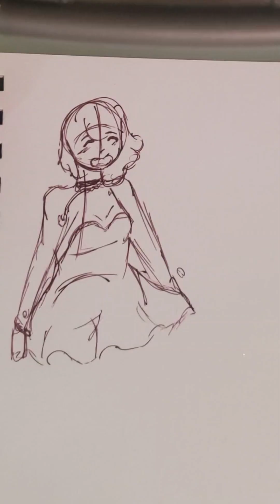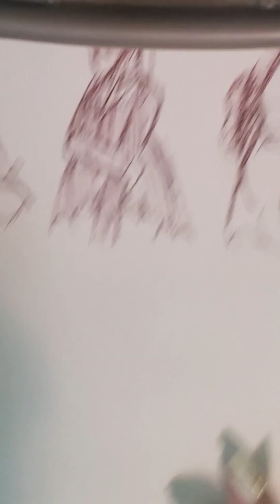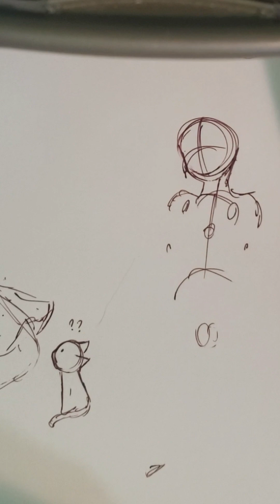Sketching Time pt 474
Haiii...